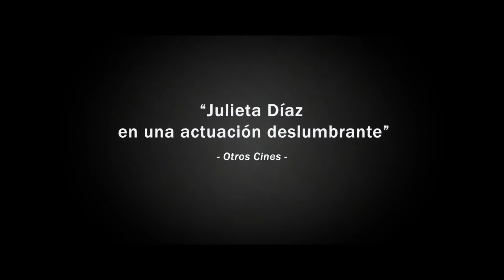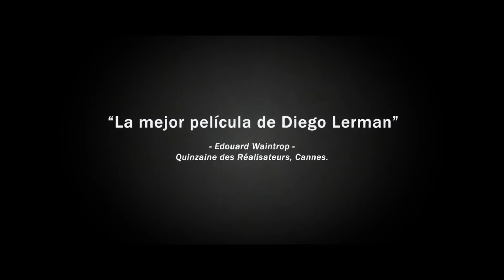Refugiado - Tráiler OFICIAL